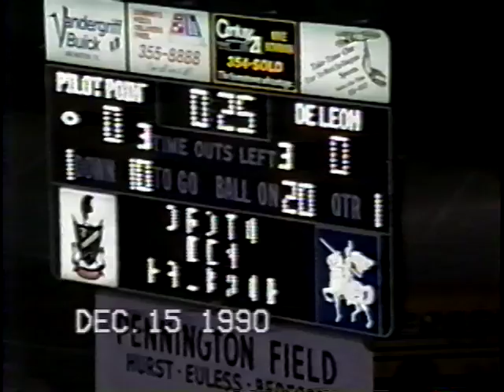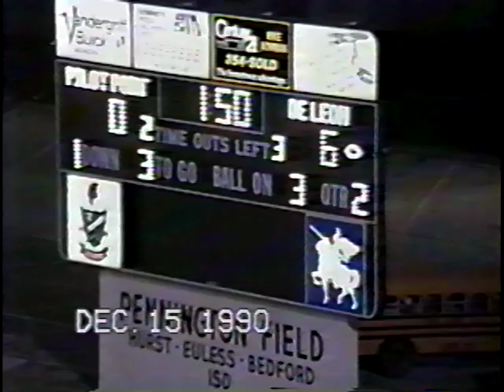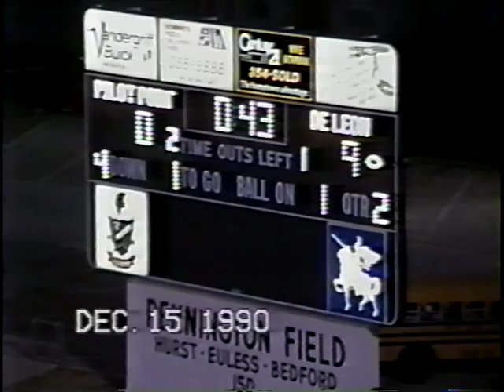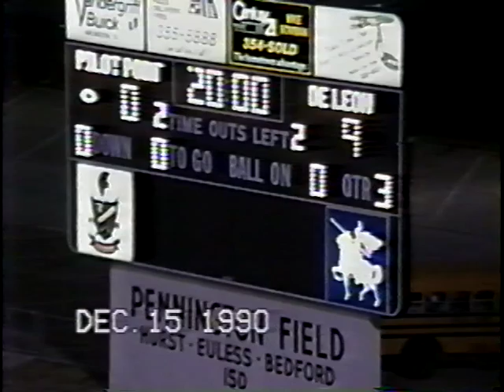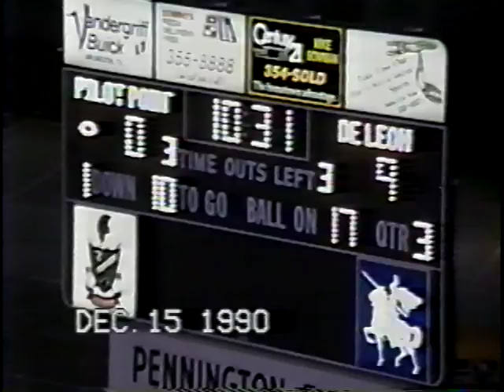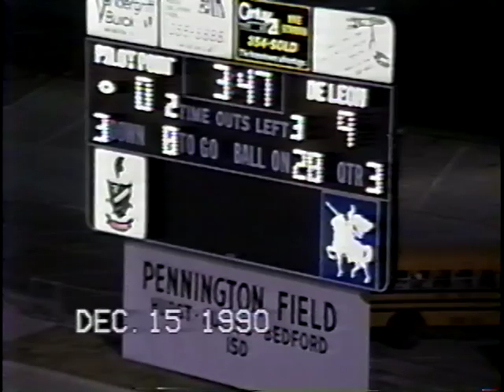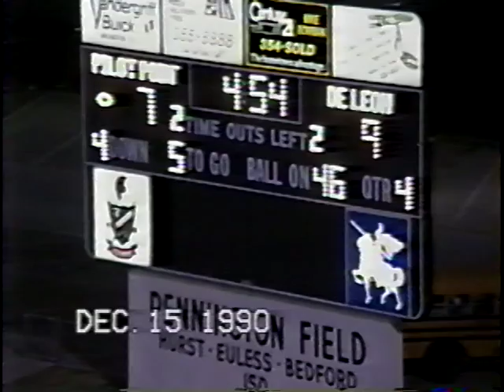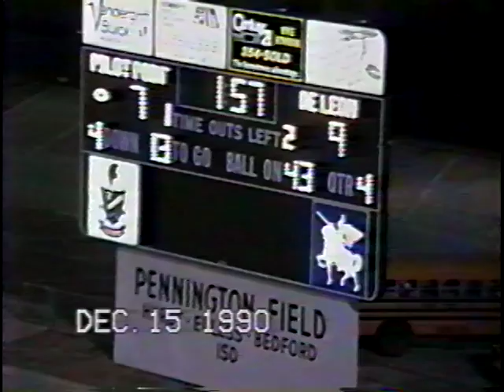1990 Pilot Point v. DeLeon (Full Game)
1990 Pilot Point v. DeLeon (Full Game) State Semi-Finals